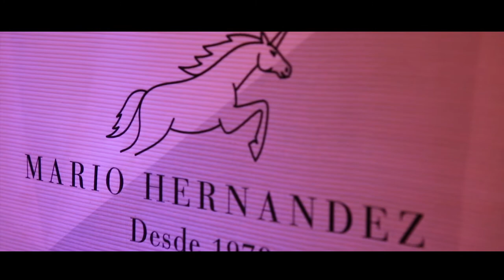Una grancolombiana, finalista del premio Mario Hernández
Natalia Giraldo tiene un mensaje muy inspirador para todos los estudiantes del Poli. ¡Búscalo aquí!